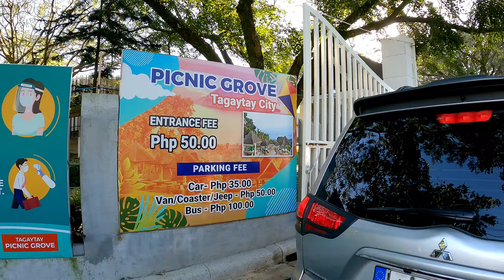New Normal Scene in Tagaytay City Picnic Grove | A Peaceful Walk in the Philippines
Join me as I Explore the new normal scene in Tagaytay Picnic Grove as of October 30, 2021.Witness how Pandemic affect this place.What used to be crowded place every family and groups of people visit this place every holiday of the year.